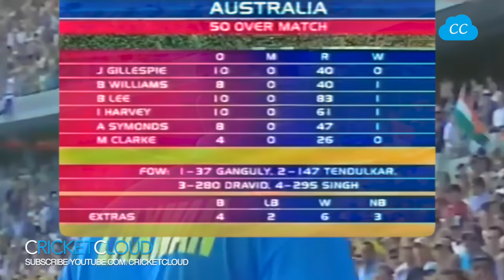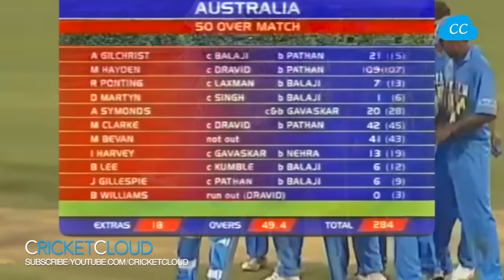INDvAUS EPIC Battle at Gabba | Last Over Thriller 2004 !!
Cricket Legends Fighting Hard in One of the Best Cricket Match | India vs Australia 5th ODI at Gabba Brisbane 2004 !!

Please be advised all the content on our Channel is our Copyright, We have paid to Official TV Channels to allow us to put these clips Online, If someone copies Channel's content will receive a Copyright Strike.
Regards,
CricketCloud

1. #10 Best Acrobatic Catches Ever Taken in the History of Cricket - Can you rate them No.10 - No.1 ?

7. SACHIN vs McGrath - This is Why We call SACHIN - GOD OF CRICKET ( He reply with BAT )

Thanks.

Regards,
CricketCloud